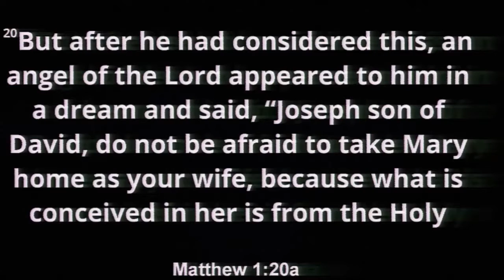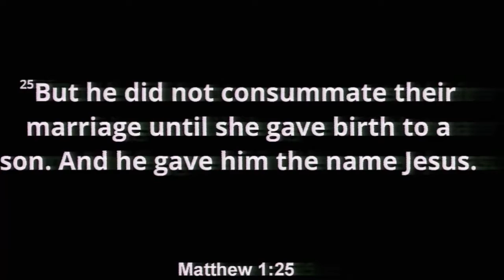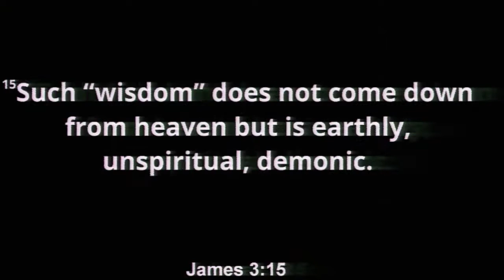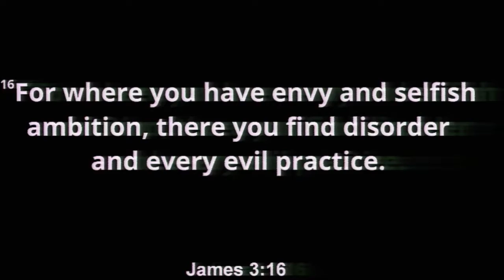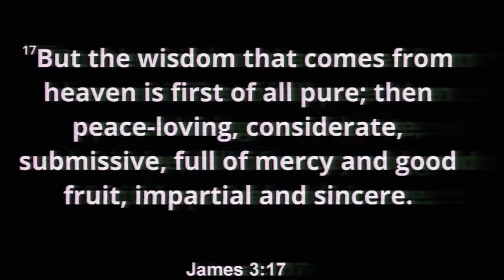11/27/2016 06:00pm, "Joesph", Pastor Brian Smith